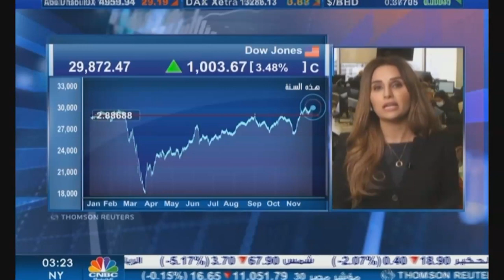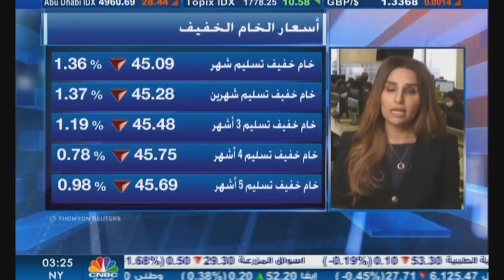التحليل اليومي للأسواق العالمية 26 نوفمبر 2020